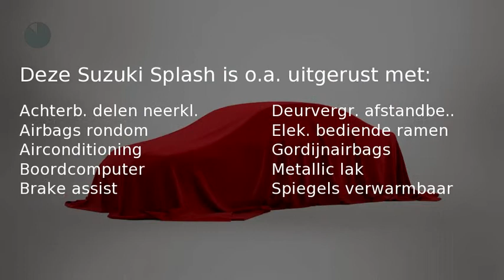Suzuki Splash 1.2 COMFORT ( Radio/Cd, Airco, elekramen )